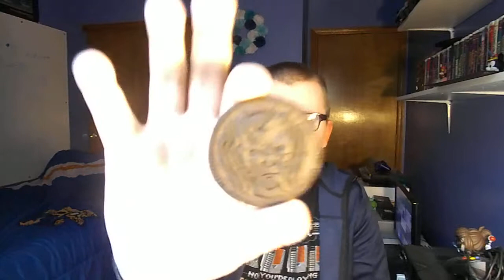Game of Thrones Oreo's Taste Test Review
In today's video, I review the, slightly, new Game of Thrones Oreo's! They're basically original Oreo's, but with FOUR new designs that are related to the families of Game of Thrones.

Wait, is it families? Or is it clans? I'm probably wrong somewhere in this video! Please don't roast me in the comments as well! For the video AND the thumbnail!

Hope you all have a great Easter weekend!

God bless you! -Sir H.